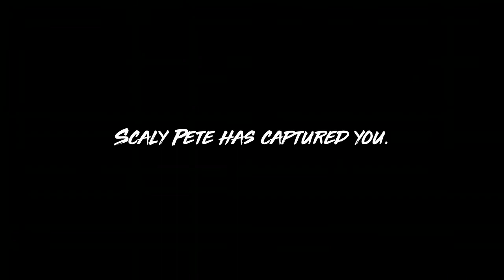Man Eater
🦈 shark week